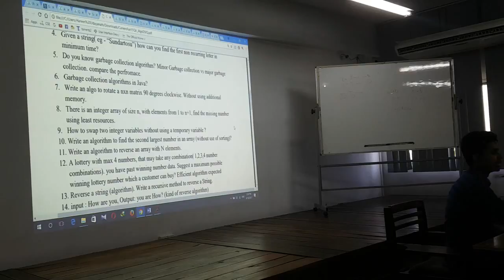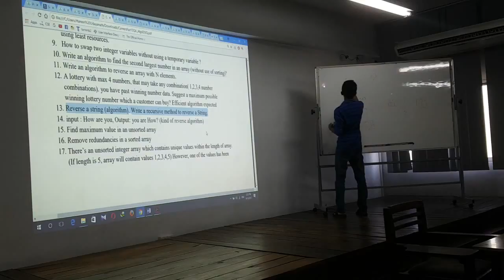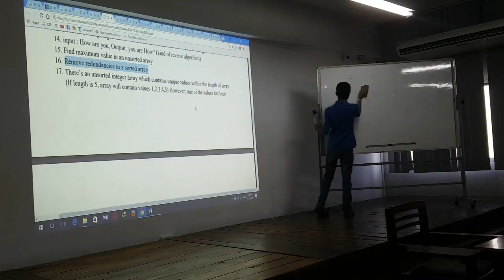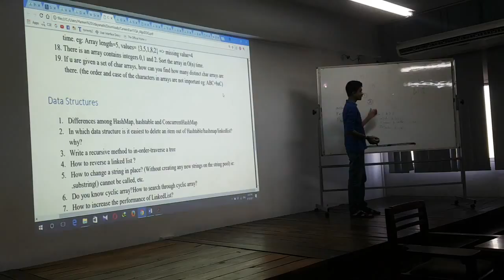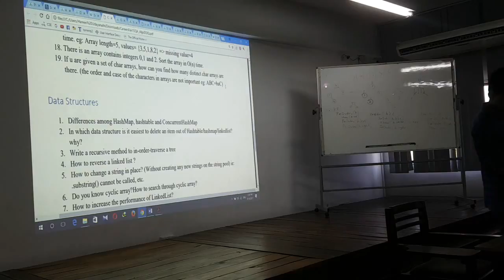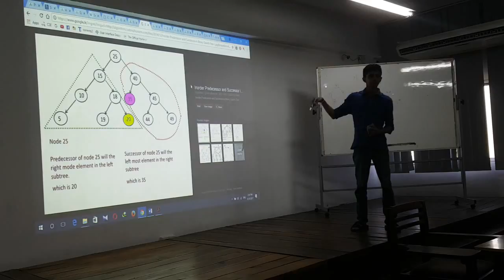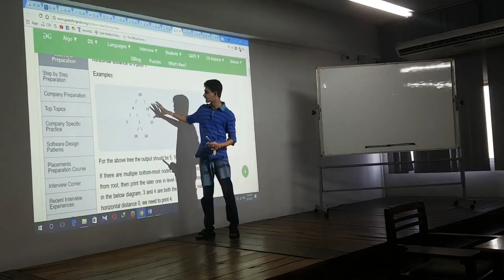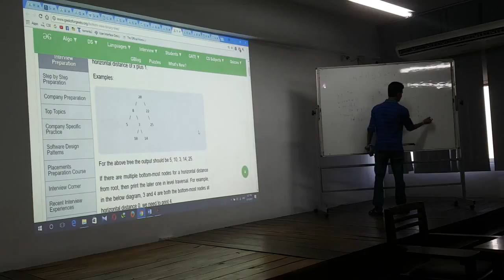Algo Kuppi by Hareen & Kanchana 07